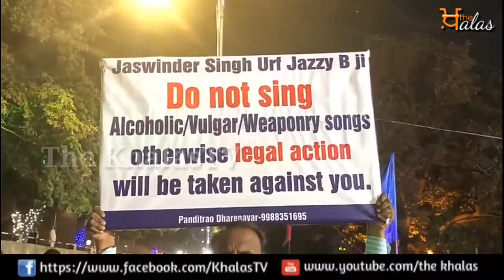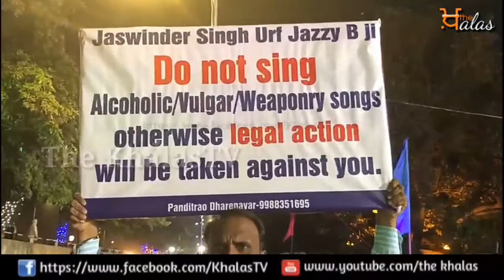CHANDIGARH - ਜੈਜ਼ੀ ਬੀ ਨੂੰ ਘੇਰਨ ਲਈ ਤਿਆਰ ਪੰਡਿਤ ਰਾਓ